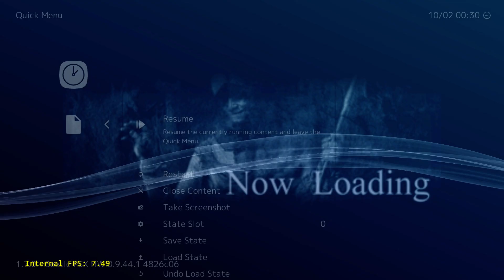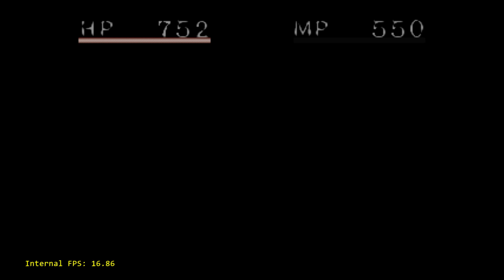Beetle PSX - CPU Overclocking - Stable 30fps with Shadow Tower!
Another From Software game from the PS1 era, which not only has many thematic similarities to their later work in Dark Souls/Bloodborne, but also technical ones.

As with most From Software games by now, the framerate is expectedly awful, the entire game more or less running at Blighttown-like framerates. You can see in the early part of the video the game running at the CPU's original clock rate, and it hovers somewhere from 20fps (high) to 15fps (mid) all the way down to 11fps sometimes.

When CPU overclocking is set to 300%, you can see the game maintaining a stable 30fps. You can push the game even higher than this but 60fps appears to be a bit too fast and the system requirements become even higher at such high rates.

System specs:
Core i7 7700k
16GB RAM
Titan XP